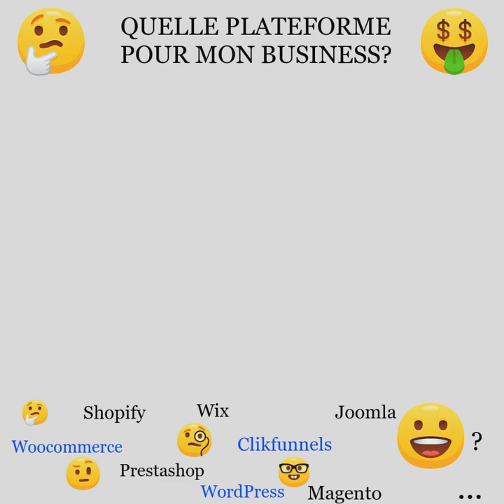Quel outil pour votre Business